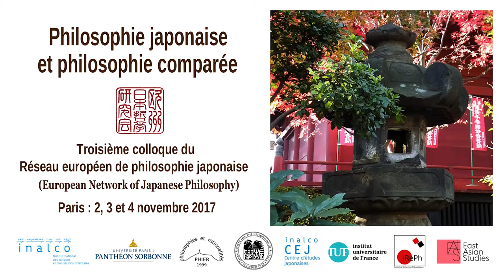ENOJP Paris - Opening address and Welcome Speech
Opening address and Welcome Speech at the 3rd ENOJP Paris

The 3rd Conference of the European Network of Japanese Philosophy was held in Paris at the Université Panthéon Sorbonne (Paris 1) and the Institut National des Langues et Civilisations Orientales (INALCO) from November 2-4, 2017.